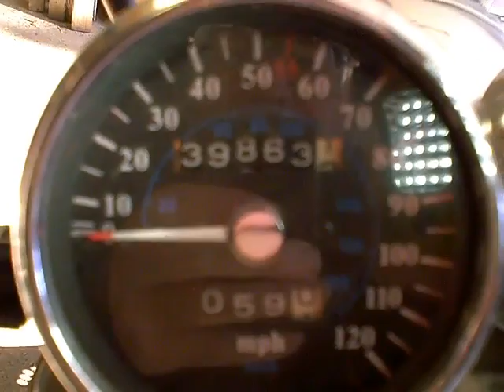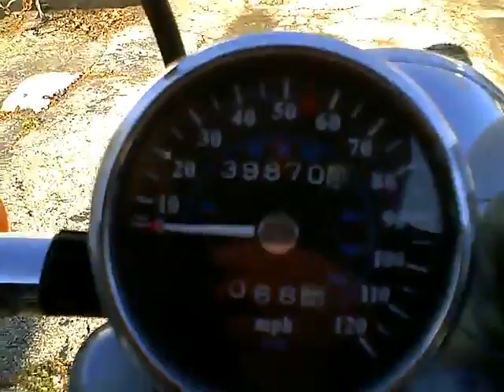PBC 04 NT8's Bike, New Years, Gentlemansnine's Idea to Vote on 2nd Amendment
I range all over the place with subjects this time.